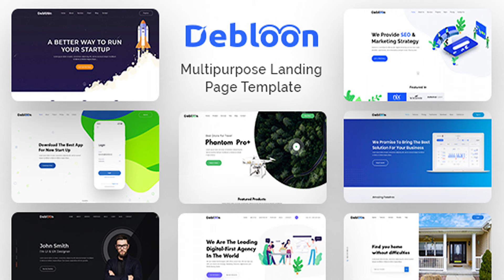Debloon - Multipurpose Landing Page PSD Template | Themeforest Website Templates and Themes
Debloon is a PSD template specially designed for Software Landing, App Landing, SaaS, SEO, Creative agency, Digital agency, Creative Protfolio, start-up, real estate and product related any business, agency & business consult, business corporate, and much more. This has different design variations i.e. About, Team, Pricing, Portfolio etc. pages with unique User Experience (UX) and Looks & Feel. It looks beautiful and much engaging on all types of screens and devices. Debloon is offering a creative dynamic and customer-focused way to present and promote business initiatives on the web. Debloon is based on 1170 Bootstrap based design so this Template will be 100% fluid responsive on any device. Debloon Key Features: 08 PSD Files Included 10 Different sections Clean and modern design Super Easy color management Google font Icofont Used Well documention Fully Organized Layered Sources and Credits Free fonts: Google Fonts (Text) Free Icon: Icofotns (Icons) Free Photos: Pixels Pixabay Note: All images are used for preview purpose only. They are not included in the final purchase files. But Placeholder images are added so you can easily see the image size and replace them with yours.

download Debloon - Multipurpose Landing Page PSD Template | Themeforest Website Templates and Themes